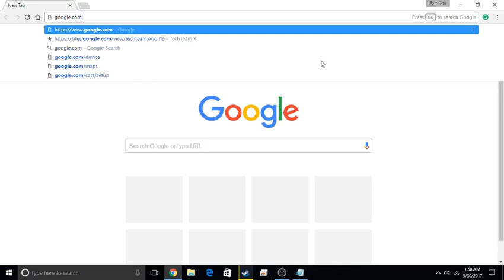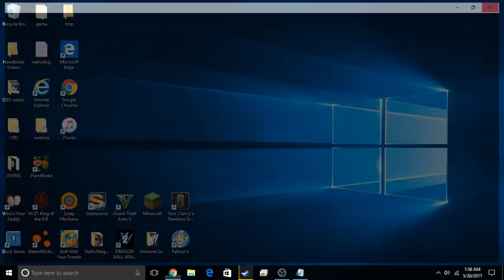Free Video Games (troll)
This video is just a short video so enjoy, more videos will come soon.
LOL (DO NOT DELETE SYSTEM 32) some new series will come soon as well.